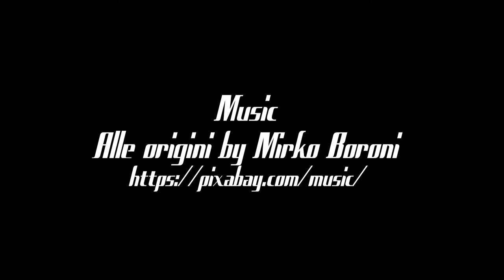Conan Exiles 03 Gold & Silver Pirate Sunken Treasure Chests Locations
Here are some nice tips & tricks to enhance your experience with Conan Exiles.
Gold & Silver 😊
Yes you can find some good old sunken pirate treasure !!!

Have you tried them ? Do you have others Conan Exiles tips to share ?

Leave us your comments down below.

We appreciate your support and thank you.